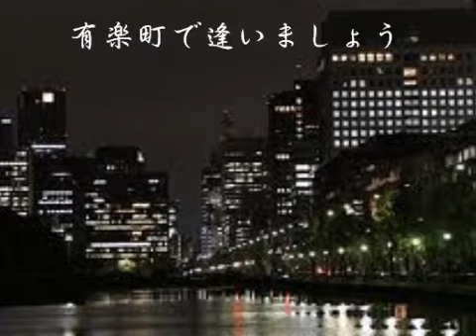有楽町で逢いましょう 尺八：櫻井正隆 Shakuhachi:Masataka Sakurai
1957　フランク永井　　作詞/佐伯孝夫　作曲/吉田正